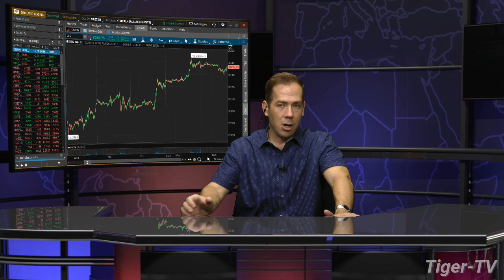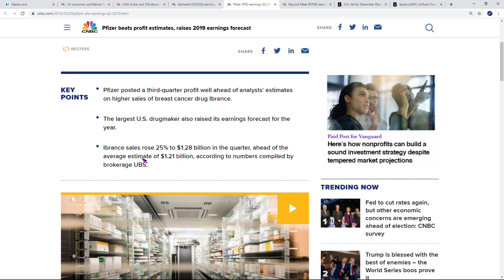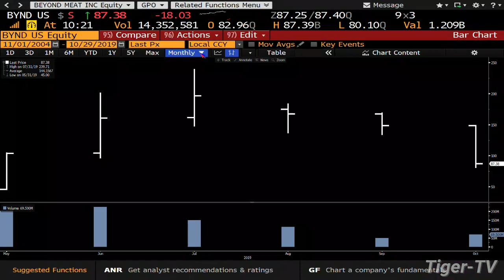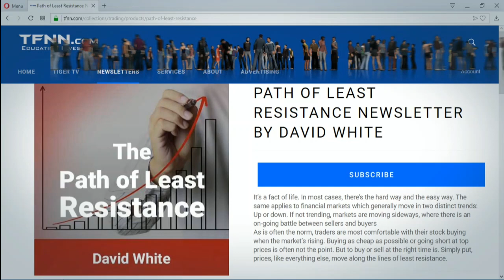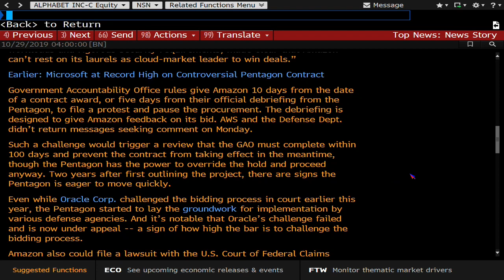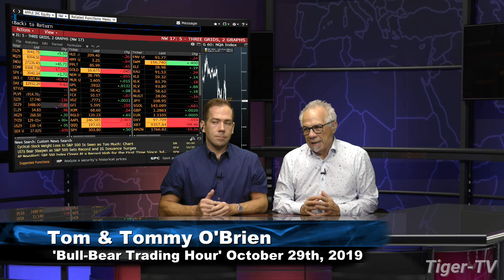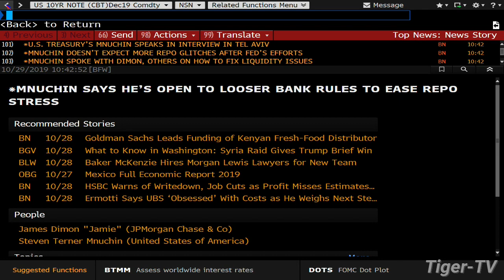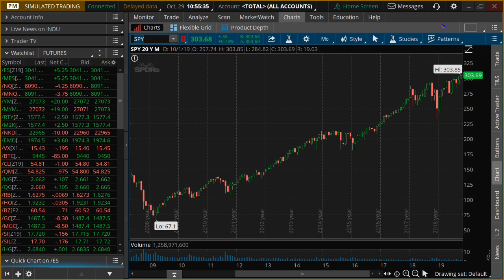October 29th, 2019 - Bull-Bear Trading Hour on TFNN